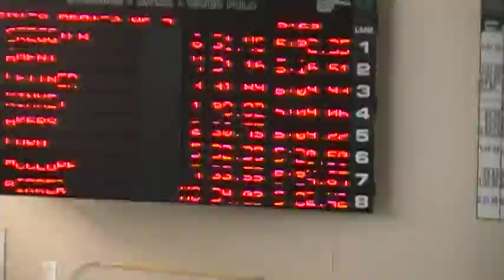February 10, GLIACs, Prelims Womens 500 Free, L McClure